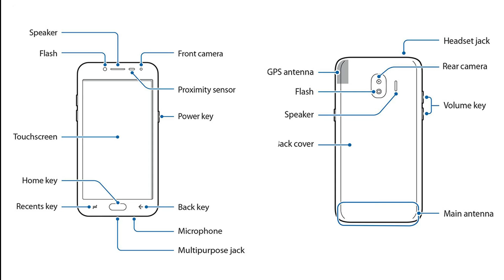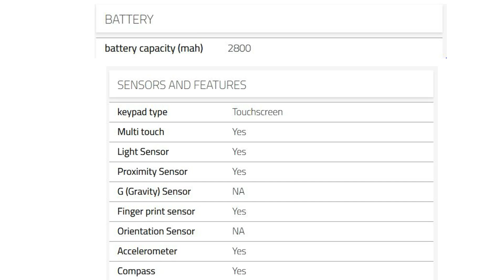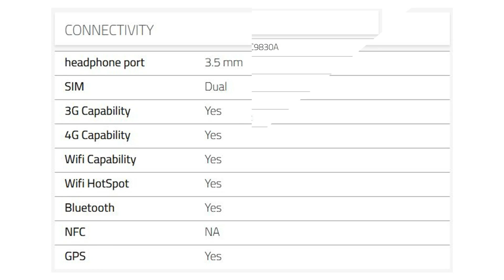samsung budget upcomming phone 2018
1. UPCOMING SMARTPHONE From SAMSUNG
2. Phones Of 2018 Hindi

Thanking You
Dulal Ch Sarkar
Dulal Tech